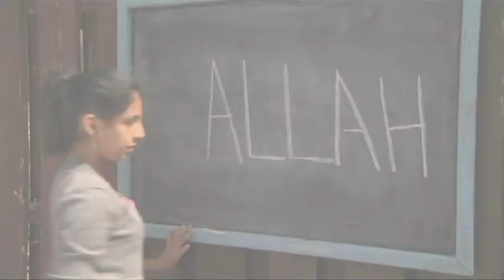Beginners Guide for Tweens on understanding Islam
On this episode of in beTWEEN  it’s time to pull up a pew people because we are talking religion, we send one of you to check out nearly every religious ceremony going and Tall Black and Mormon Minister Paora Winitana joins diehard fans Julia and Jeremy on the couch